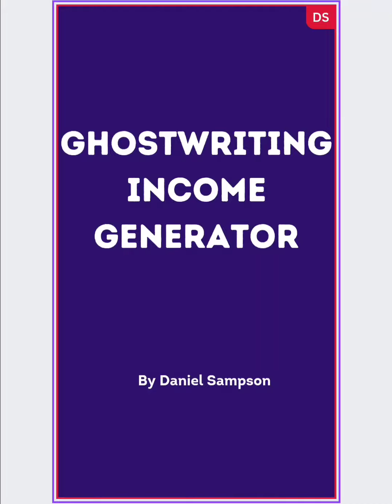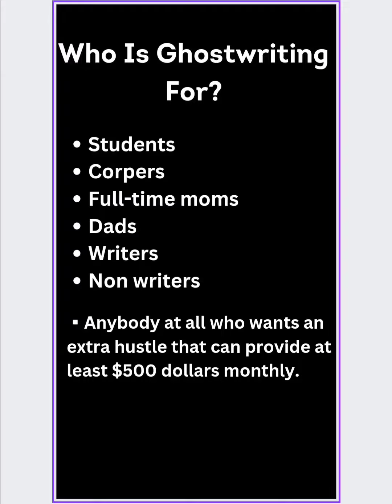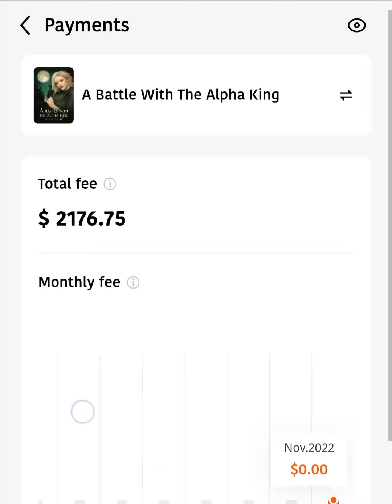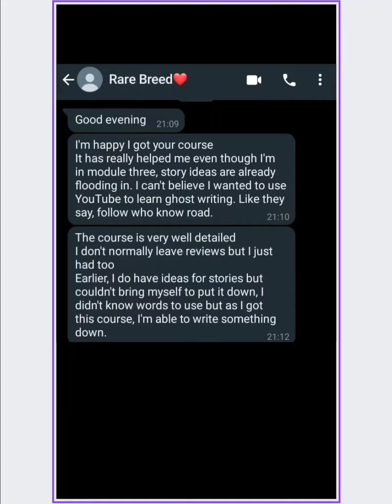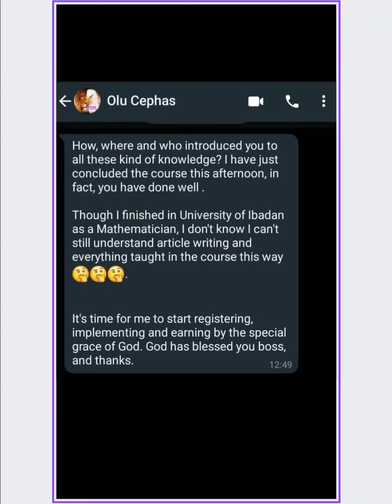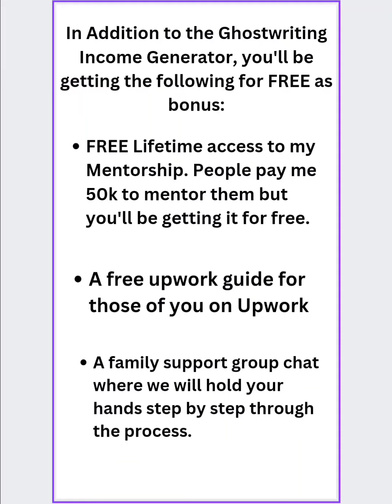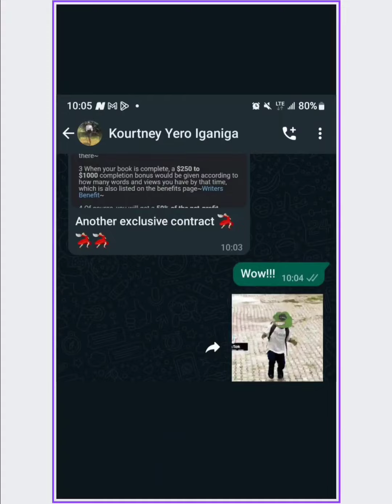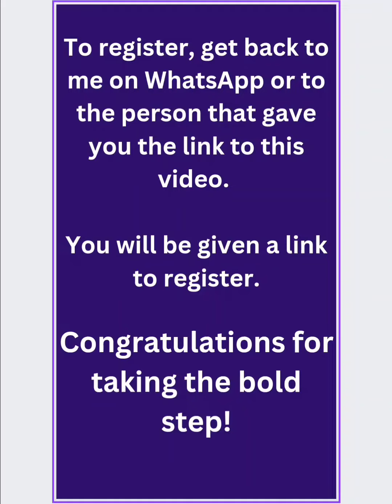Ghostwriting Income Generator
This video will help you to understand everything about Ghostwriting Income generator